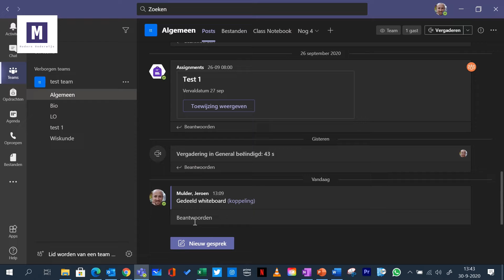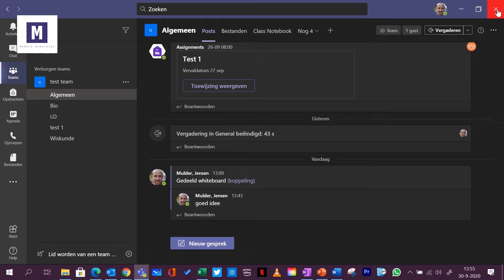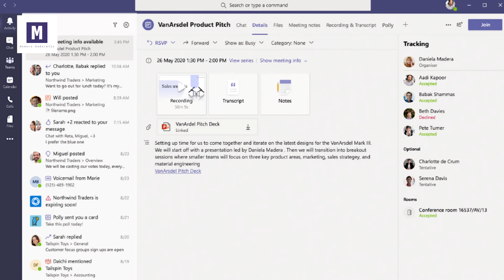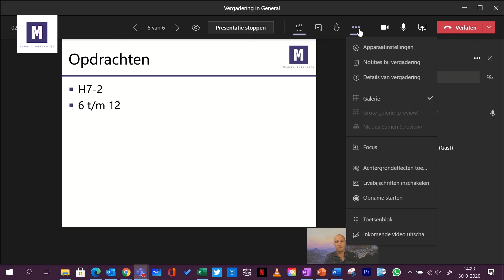Teams update september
Alweer een maand voorbij. In deze video vertel ik over welke update er zijn geweest deze maand. Ook vertel ik welke je dit jaar nog kan verwachten.

0:00 Intro
0:33 Microsoft List
0:56 Whiteboard
1:53 Knop nieuw gesprek
3:42 Together mode
5:02 Spotlight
5:49 Custom layouts
7:13 Breakout rooms
8:11 Meeting recap
8:42 Webinar registratie
9:15 SharePoint home site in Teams
9:37 Focus mode
10:21 Tot slot